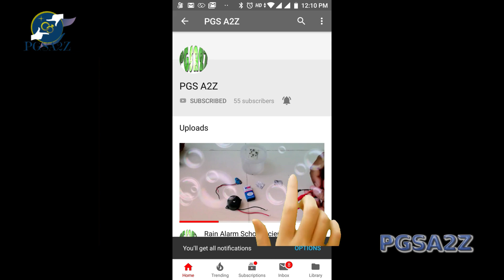DIY Electric Robot Reptile Model Children Science Experiment Toys Multicolour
Product description
DIY Electric Robot Reptile Model Children Science Experiment Toys Cool Invention Kids Toys  Color/style: as shown  Product material: pvc+electronic component  Product size: 10.13*10*10cm/3.99*3.94*3.94" Battery model: 2 X AA batteries (not included)  Product packaging: OPP self sealing bag  Installation tutorials: installation instructions  Working principle: after the circuit is switched on, the deceleration motor rotates to drive the crawling arm to interact with each other to make the worm crawl.  Package Content:  1 x Science Experiment Toy